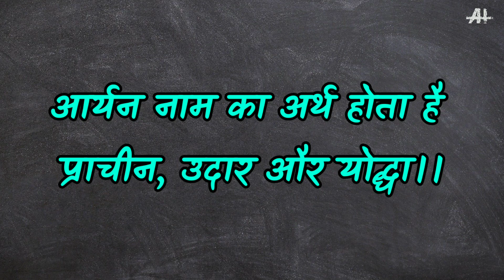आर्यन नाम का अर्थ।। जाने आर्यन नाम का मतलब।। boys name Aryan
इस वीडियो में आप आर्यन नाम का अर्थ जानेंगे।।